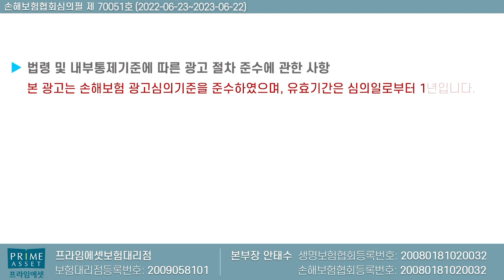17년 보험인생의 절대 놓치면 안되는 재가급여보험!! (7월 판매종료확정ㅠ)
장기요양등급으로 재가급여 보상받을수있는
꿀팁과 정보에 대해서 설명드립니다

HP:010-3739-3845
카톡친구추가:r2an
카톡플러스친구:보험왕